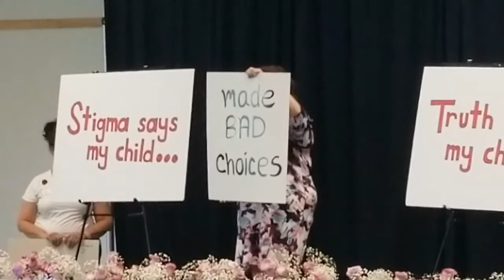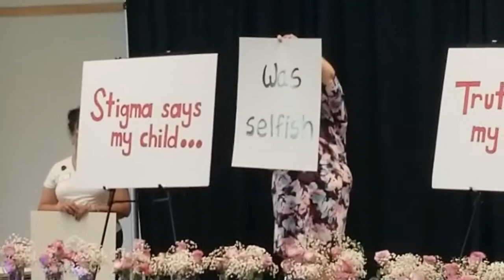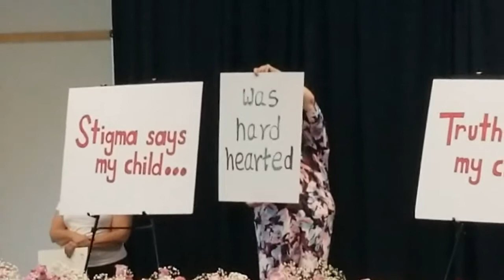More Than A Number - END THE STIGMA -Skit from June 23rd, 2018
More Than  A Number gathering June 23, 2018
Erase the stigma, a skit done in love by Ellen Schoonover, member of our closed group Survivors of Loss, a closed support page for parents that have lost a child to the disease of addiction.  You can find all our pages and links on our